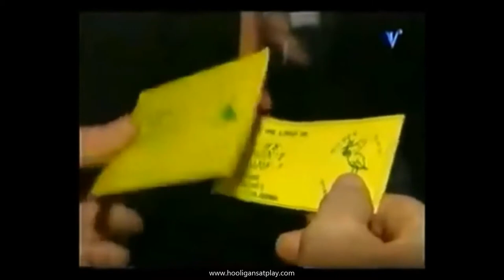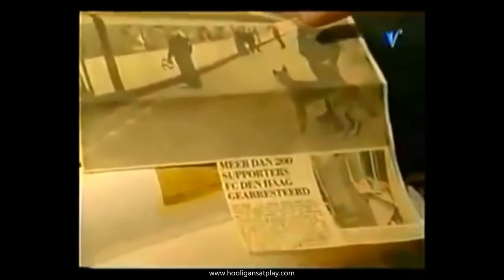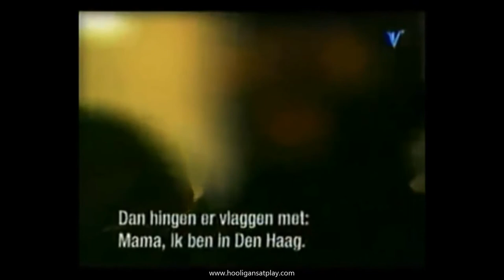De Harde Kern 1998 ADO Den Haag (Full Movie)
Vandaag ontmoet Bas van Hout enkele hooligans van ADO DenHaag uit de Schilderswijk waaronder iemand met een stadionverbod van 5 jaar en 2 jaar.

Deze hooligans gaan ondanks hun straf het geweld nog steeds niet uit de weg. Verder komt Henk Bres een voormalig en bekende ADO Den Haag hooligan aan het woord.

Bekijk andere afleveringen van o.a. de harde kern van o.a Feyenoord en FC Utrecht op onze